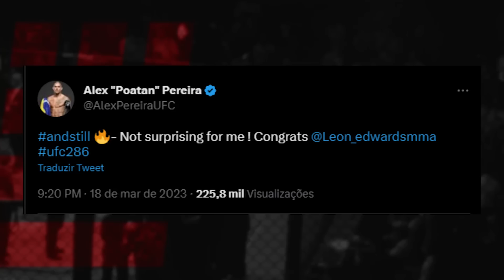USMAN X POATAN: REVIRAVOLTA E SUBIDA DE CATEGORIA SÃO NECESSÁRIAS PARA O EX-CAMPEÃO